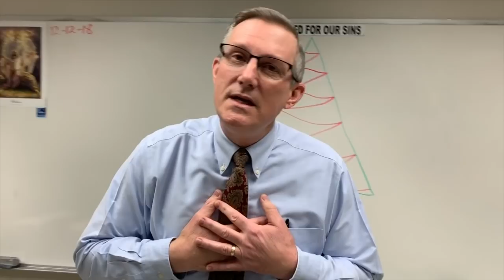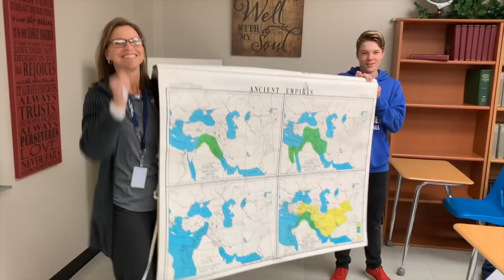CHA Christmas promo 2018-Created By Molly McClure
Not in the Christmas spirit yet? Watch this video and find yourself singing along to "Rocking Around the Christmas Tree". You might see yourself surprised to an extra bonus clip of Miss Bower! Produced and directed by Senior Molly McClure, class of 2019!